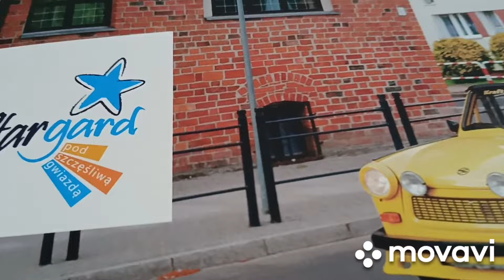Kolejny dzień.Centrum Przesiadkowe w Stargardzie.Malowane obrazy.Zapraszam😍🥰